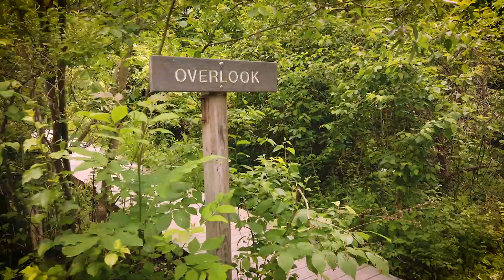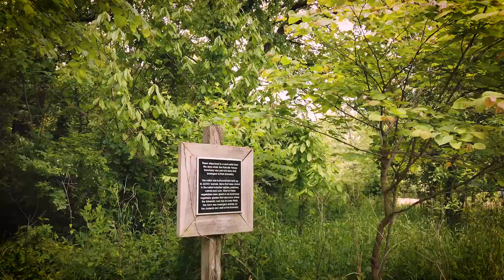Travel Spots ◉ Parkville Nature Sanctuary | Parkville, Missouri 🇺🇸 🦜 🌿 🌳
The Parkville Nature Sanctuary is a 115 acre natural outdoor area made accessible by nearly three miles of hiking trails. This place is located in Parkville Missouri which is a part of the Kansas City Metropolitan Area. There are 5 trails that you can tackle in this area. 1.) Old Kate Trail which is a 1 mile loop easy to moderate with elevation changes. Gravel and wood chip surface and feature the waterfall, upland forest, wetlands,  boardwalk and Girl Scout Shelter.  2) White Tail Trail with a 1.5 mile loops and a moderately difficult with steep elevation changes. Gravel, dirt, and rocky in places. 3) Bluebird Trail , a 0.3 mile easy ,wood chipped trail. 4) Butterfly Pass has a 0.1 mile, easy wood chipped walk. 5) Paw Paw Trail has a 0.2 mile easy and wood chipped trail with a shady and scenic view.